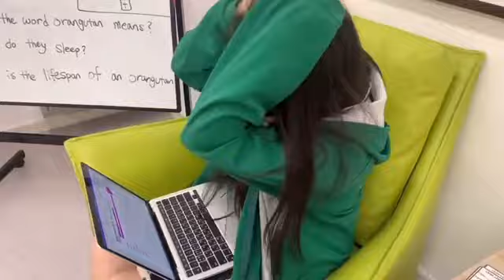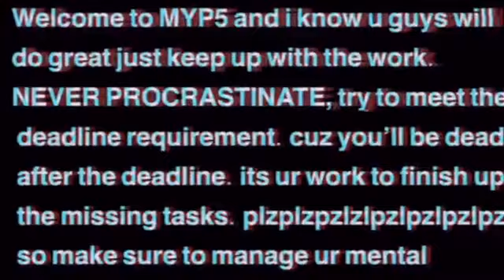End Of Year Arts & Design Exhibition 2023 Video (Week 2) Part 3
For the second week of the event (May 3-10, 2023), you are welcome to appreciate the following works from secondary school’s End of Year Arts & Design Exhibition...